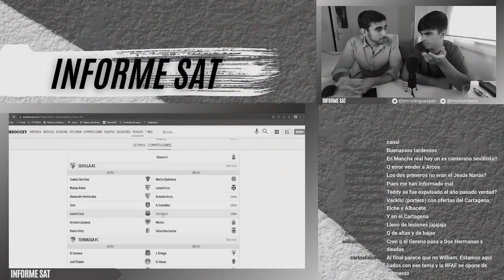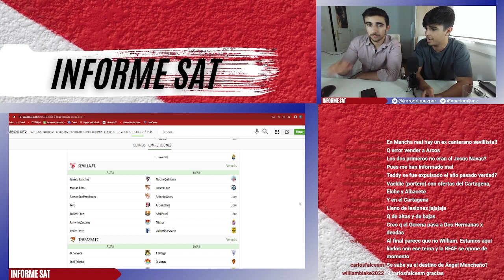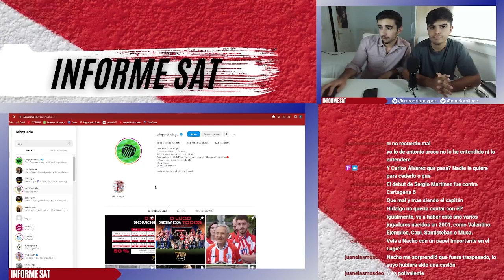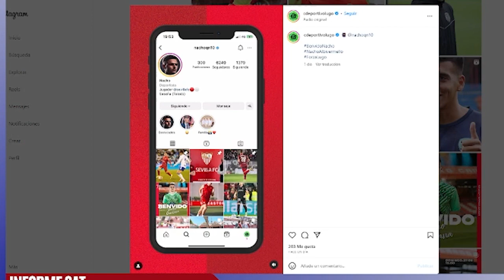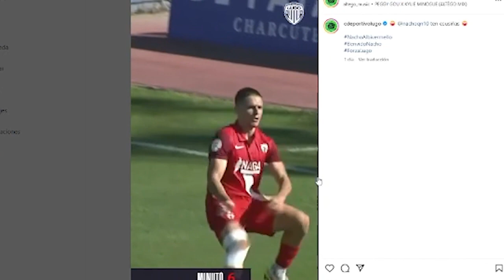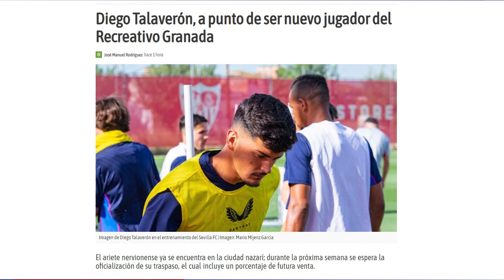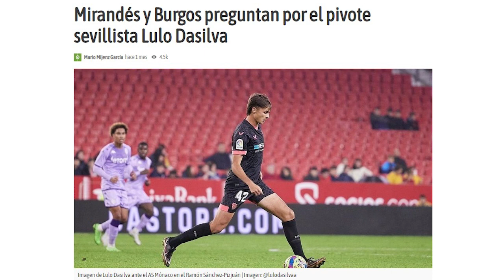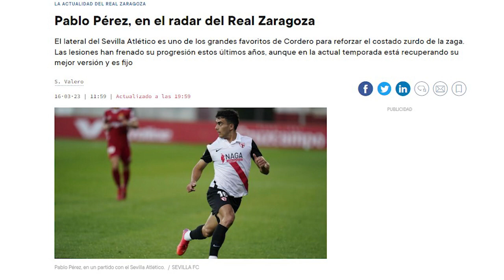MERCADO DE FICHAJES SEVILLA ATLÉTICO 23/24 || ALTAS Y BAJAS || VALENTINO, QUINTANA, ¿CARLOS ÁLVAREZ?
Analizamos el mercado de fichajes del filial del Sevilla FC, el Sevilla Atlético. Nombres propios del pasado curso como Valentino Fattore, Nacho Quintana, Adrián Peral o Antonio Arcos han dejado el filial hispalense para ir a Aris, Lugo o Cartagena respectivamente. Asimismo, hay varios jugadores que podrían seguir su estela en los próximos días como Diego Talaverón al Granada CF, Carlos Álvarez, Pablo Pérez, Lulo Dasilva o Xavi Sintes.

𝐉𝐨𝐬é 𝐌𝐚𝐧𝐮𝐞𝐥 𝐑𝐨𝐝𝐫í𝐠𝐮𝐞𝐳 𝐏é𝐫𝐞𝐳

𝐌𝐚𝐫𝐢𝐨 𝐌í𝐣𝐞𝐧𝐳 𝐆𝐚𝐫𝐜í𝐚

00:00 Resumen salidas entradas y ¿Toro?
02:01 El drama del lateral derecho
04:42 Hidalgo no cuenta con Diego, Néstor, Mancheño o Veces
08:25 Salidas del Sevilla Atlético
10:00 La incomprensible salida de Arcos
11:08 Valentino Fattore y su salida
11:55 La salida de Nacho Quintana
15:39 Tema Carlos Álvarez
19:48 Tema Pedro Ortiz
24:30 Tema Talaverón
26:45 Tema Kike Salas
28:20 Tema Xavi Sintes
31:13 Tema Manu Bueno
31:57 Tema Ryan Johansson
33:10 Tema Isaac Romero
36:42 Tema Lulo Dasilva
40:08 Tema Pablo Pérez
41:32 La criba histórica del Sevilla 'C'